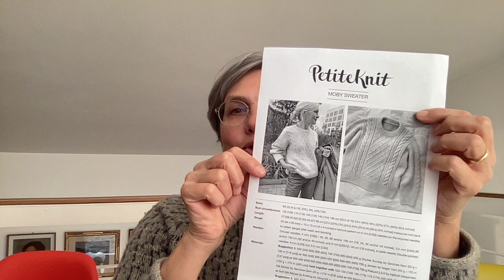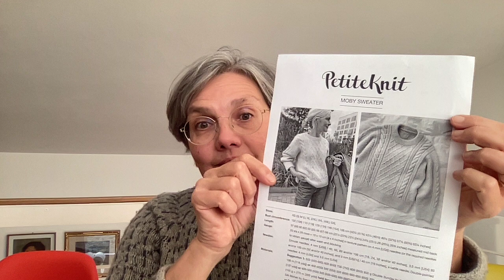MOBY sweater by Petiteknit 1 - PROJECT PRESENTATION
1.MOBY sweater by Petiteknit: PRESENTAZIONE